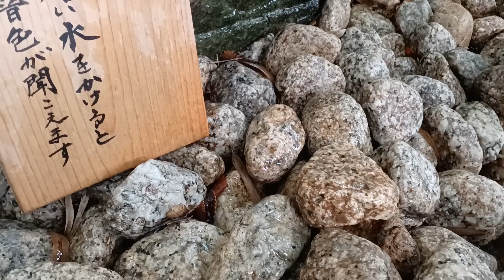横浜市都筑区荏田東の心行寺の「アジサイ手水鉢」「アジサイ水槽」「アジサイ水琴窟」アジサイが見ごろ！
【ブログ】都筑区荏田東の心行寺の「アジサイ手水鉢」「アジサイ水槽」「アジサイ水琴窟」アジサイが見ごろ！